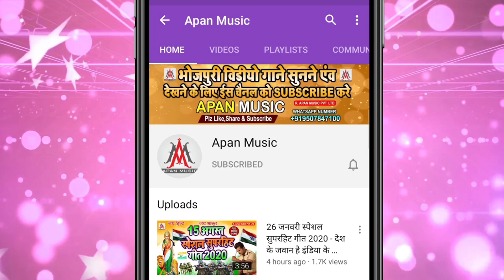26 जनवरी स्पेशल सुपरहिट गीत 2022 | Desh Bhakti Song | Desh Bhakti Dialogue Mix Dj Song | 26 January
►Song : 26 January spacial song 2022
►Singer : Khesari Lal
►Lyrics :
►Recording : Apan Music Digital Recording Studio
►Video Director :
►Company/ Label :- Apan Music Pvt Ltd
►Copyright : Apan_Music